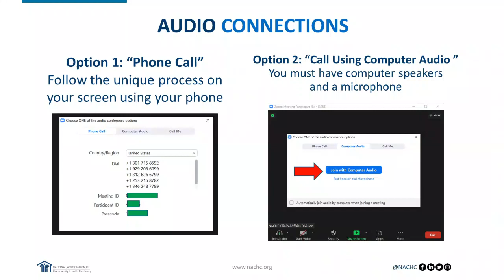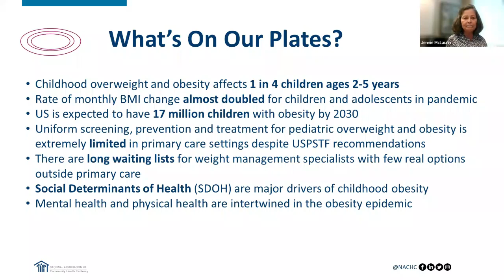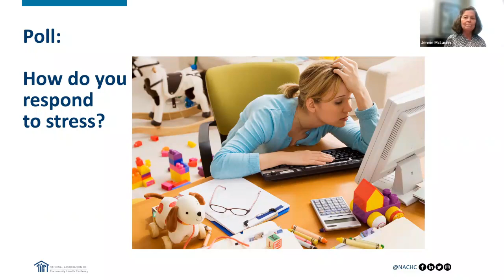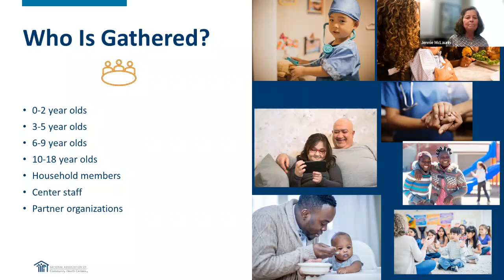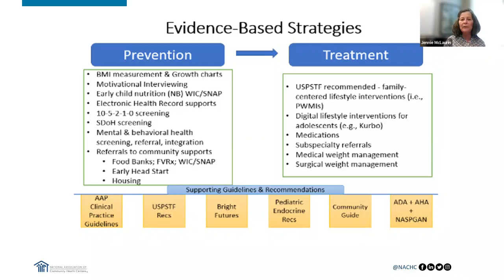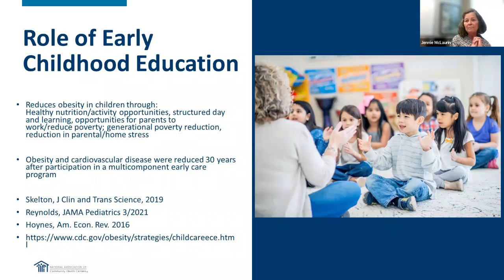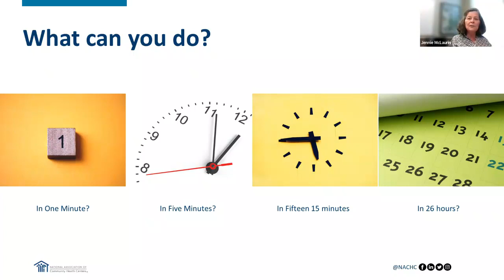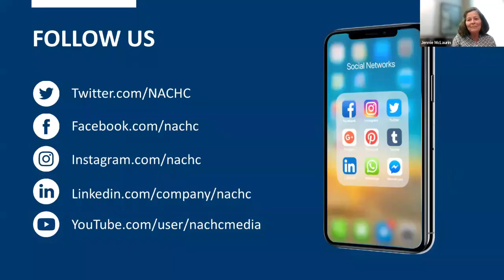“Come to the Table” A Pediatric Primary Care Healthy Weight Initiative for Children and Families 1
Module 1: “Setting the Table: An Overview of Pediatric Primary Care Healthy Weight Challenges”

This series includes 5 evidence-based modules covering care management from prevention through treatment of pediatric healthy weight, overweight, and obesity. Learn from experts about bias, stigma, motivational interviewing, and action.

Series Objectives:

- Participants will have practical and accurate information about how pediatric primary care can engage families around issues related to healthy weight management, recognizing the impacts of Social Determinants of Health, bias, stigma and cultural issues in communication and care delivery.

- Participants will engage in community learning with peers and experience workforce refreshment and joy while gathering around the topic of pediatric primary care healthy weight initiatives.

- Participants will be knowledgeable about the current state of pediatric overweight and obesity as a chronic illness, the factors that prevent and augment it, and models that successfully address it in community health center settings.

- Participants will be able to access current evidence-based guidelines on pediatric weight management and on models of lifestyle interventions that address it.

Sessions are cumulative but may be viewed independently. NACHC is proud to provide a total of five (5) CME credits through the AAFP for this series. One (1) credit hour will be provided per module upon attending the session live and completing an online evaluation.